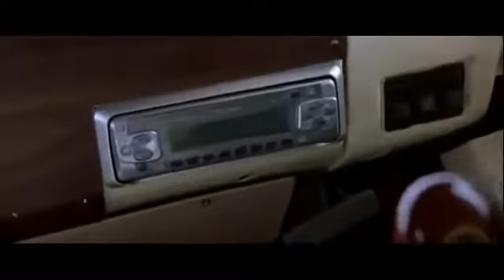Keep travelling - Wiwigo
Keep travelling

Video Credits: Yu hi chala chal rahi | swades